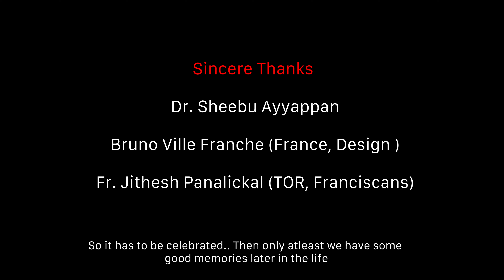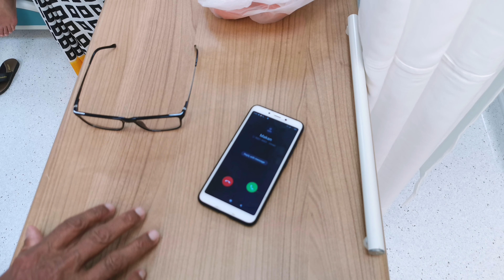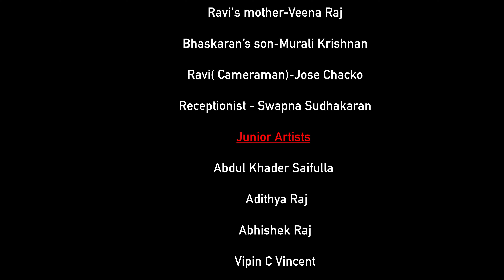kaleidoscope#- Gift of sight is a gift of insight too.. Donate it for a better tomorrow..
- Gift of sight is a gift of insight too.. Donate it for a better tomorrow..
- Film portrays a important incident happened in cameraman's life.. He shoots his own life story for a shortfilm festival, so as to spread the importance of eye donation..

SINOJ AMBOOKAN JOSE
Camera & Editing

PRANAV EYEMAGIC
                         Cast

Bhaskaran Nair-Jose Ambookan

Ravi (Childhood )- Gabriel Jones

Bhaskaran's Kochumol-Ahaana Maneesh

Dr. Vinodh-Raj Padmakumar

Ravi's mother-Veena Raj

Bhaskaran’s son-Murali Krishnan

Ravi( Cameraman)-Jose Chacko

Receptionist - Swapna Sudhakaran

Junior Artists

Abdul Khader Saifulla

 Adithya Raj

Abhishek Raj

Vipin C Vincent

𝗡𝗼𝘁𝗲- 𝗧𝗛𝗘 𝗦𝗛𝗢𝗢𝗧𝗜𝗡𝗚 𝗢𝗙 𝗧𝗛𝗜𝗦 𝗩𝗜𝗗𝗘𝗢 𝗪𝗔𝗦 𝗗𝗢𝗡𝗘 𝗪𝗜𝗧𝗛𝗢𝗨𝗧 𝗕𝗥𝗘𝗔𝗞𝗜𝗡𝗚 𝗔𝗡𝗬 𝗖𝗢𝗩𝗜𝗗 𝗥𝗨𝗟𝗘𝗦  𝗢𝗥 𝗥𝗘𝗦𝗧𝗥𝗜𝗖𝗧𝗜𝗢𝗡𝗦 𝗛𝗘𝗥𝗘 𝗜𝗡 𝗢𝗠𝗔𝗡.